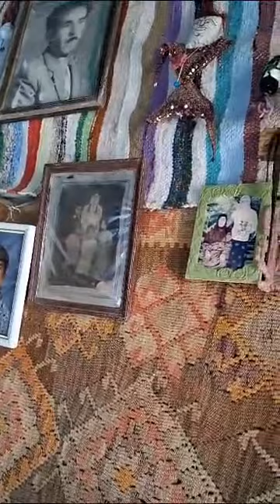زوار المعرض الفلكلوري الكوردي بقرية معسوق❤️